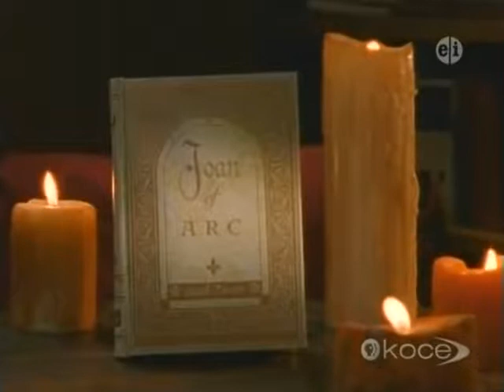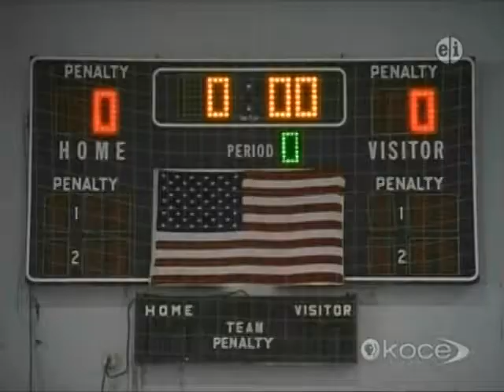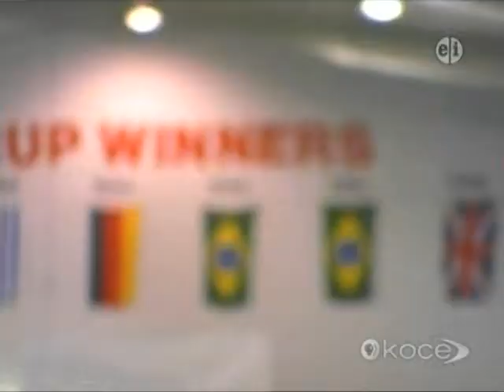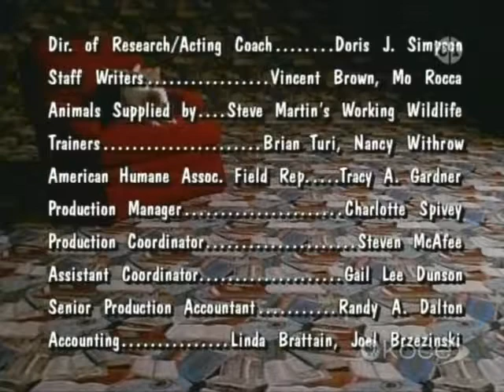Wishbone S01E10 Bone of Arc